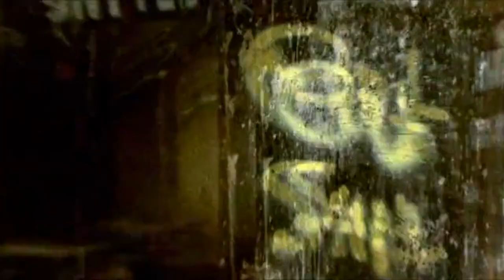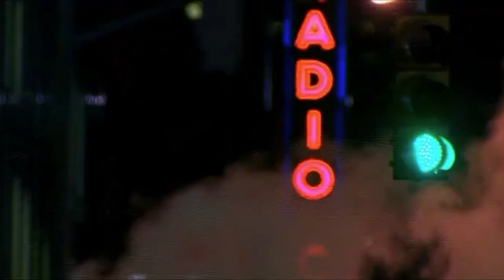Helliday by T. RAM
written and recorded by Rob Griffiths